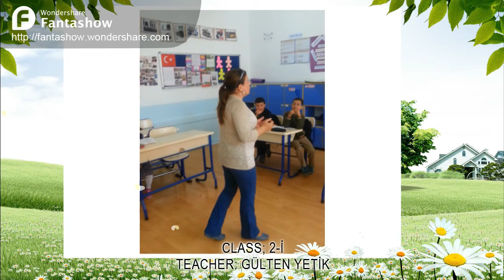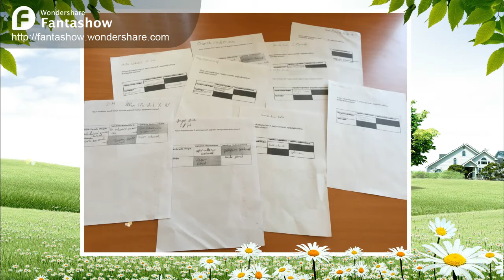Eguality Lessons for all 2 Grades